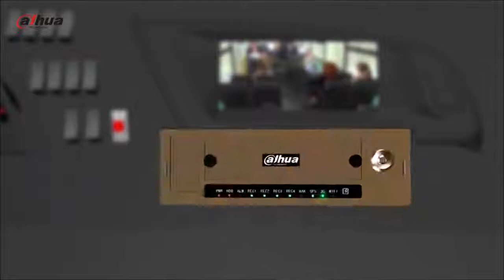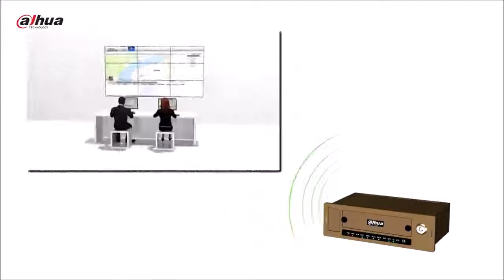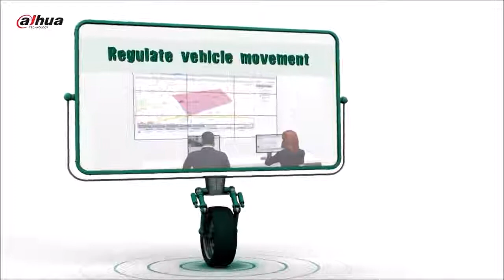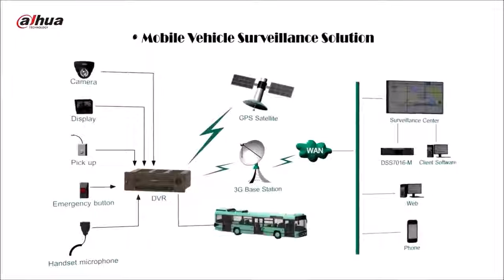OKİSAN - DAHUA Araç İzleme Takip Sistemleri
Akıllıca Tasarlanmış Teknolojilerimiz size; profesyonel,güvenli ve akıllı video izleme tecrübesi sunuyor.